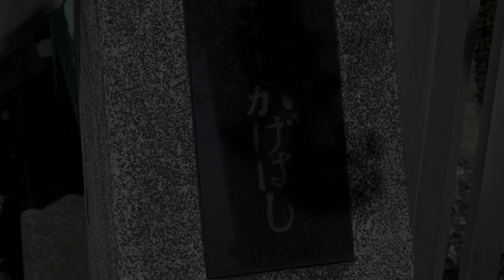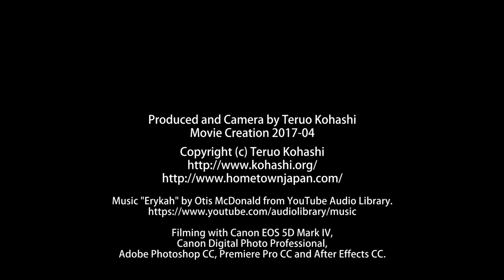[4K] 神田川遊歩道 桜のライトアップ 2017-04 (しんじゅくノート)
神田川遊歩道 桜のライトアップ
The lighting-up of Cherry blossoms in Kanda river

2017年4月7日撮影
As of April 7th, 2017

神田川遊歩道 (新宿区西早稲田)
Kanda river (Shinjuku City, Tokyo)

新宿区のサクラの名所は「しんじゅくノート」の サクラ特集をご覧ください。

掲載 新宿区のポータルサイト「しんじゅくノート」

本動画は「しんじゅくノート」の記事として作成したものです。
This movie was filmed for an article of "Shinjuku Note".

動画制作 2017年4月 / Movie Creation 2017-04

Produced and Camera by Teruo Kohashi

Filming with Canon EOS 5D Mark IV,
Canon Digital Photo Professional,
Adobe Photoshop CC, Premiere Pro CC and After Effects CC.